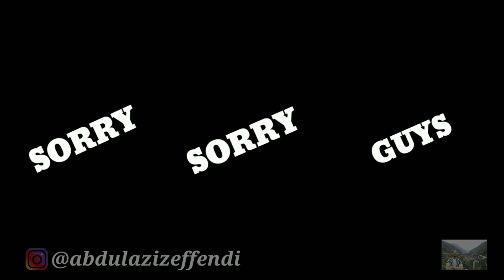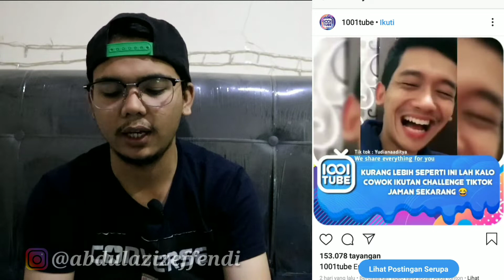JOKER CILIK DARI INDONESIA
WORK HARD 🔥
PRAY HARD 🔥
KEEP SMILING 🔥
KEEP HUMBLE 🔥
KEEP SPIRIT 🔥